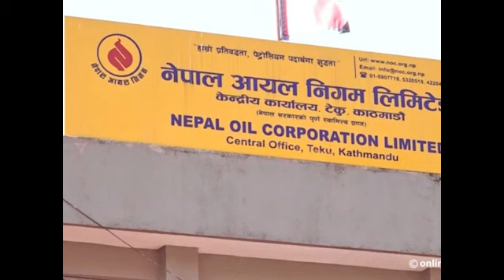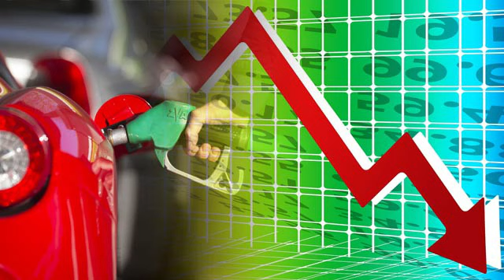प्रतिलिटर १० रुपैयाँसम्म घट्यो पेट्रोलियम पदार्थको मूल्य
काठमाडौँ — नेपाल आयल निगमले पेट्रोलियम पदार्थको मूल्य प्रतिलिटर १० रुपैयाँसम्म घटाएको छ । सोमबार बसेको निगम सञ्चालक समितिको बैठकले पेट्रोलमा प्रतिलिटर ३ रुपैयाँ, डिजेलमा प्रतिलिटर १० रुपैयाँ तथा मट्टितेलमा प्रतिलिटर १० रुपैयाँ घटाउने निर्णय गरेको हो । घटेको मूल्य सोमबार राति १२ बजेपछि लागू हुनेछ ।